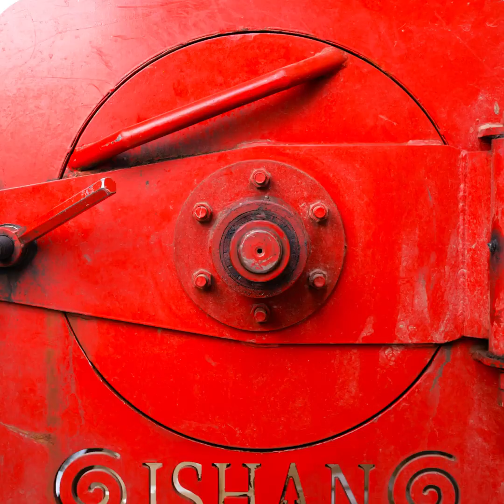DIFFICULT PRODUCTION AND WORKING TECHNIQUES || SATISFYING VIDEO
Timestamps:
0:08 Medical instruments production
3:09 Surgical techniques
6:12 Surgery imitation
9:49 Piercing making process
12:51 Dirty carpet cleaning